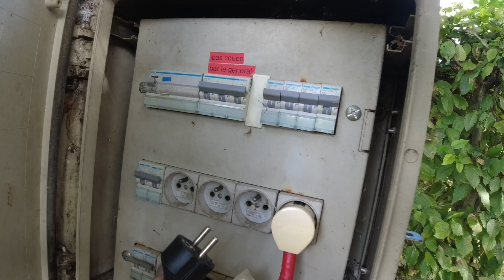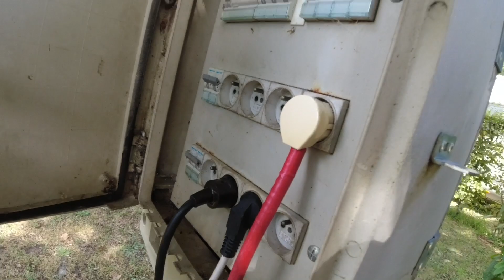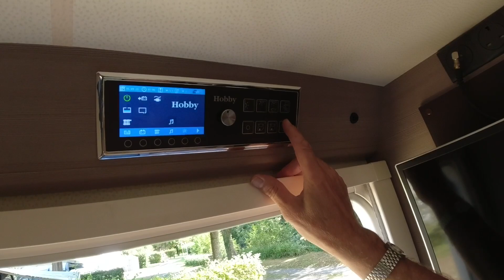Travelling through France in a motorhome with dogs. Port Grimaud to Saint-Didier-sur-Chalaronne.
The Slaws have finished their weeks’ holiday in Port Grimaud on the bay of Saint-Tropez and are heading north. They have no idea of where they will stay tonight, but with all their facilities in Helga their Hobby motorhome that’s not a worry. @HobbyCaravan

Breakfast and lunch are had on the road and the Slaws describe the fun they had getting off their beach front pitch this morning 😱
Mrs Slaw shows you her Kampa Crockery.
Mrs Slaw uses Camping Card ACSI to find a campsite to suit Slaw’s specific needs.
Slaw demonstrates continental ehu and polarity checking.
A few drinks are had in the bar at Camping Chalaronne in Saint-didier-sur-Chalaronne and the Slaws enjoy watching the local pétanque league.
Mrs Slaw makes a meal in Helga and Slaw gets rather sentimental after a few Pelforths 🤣